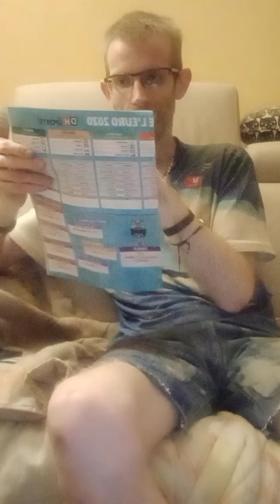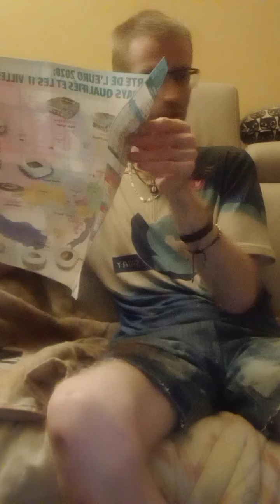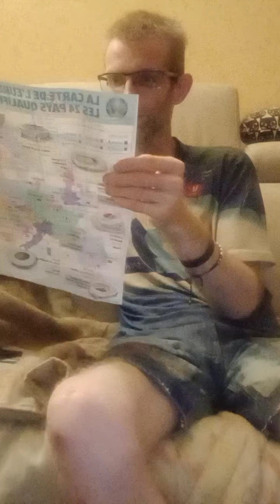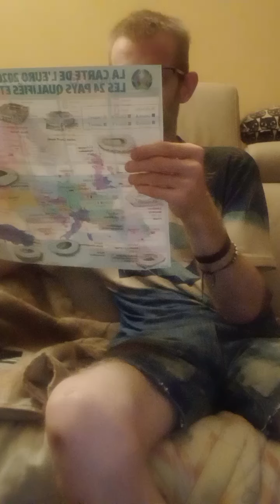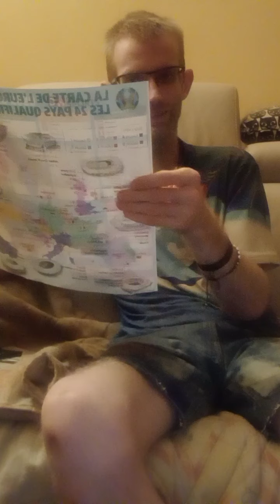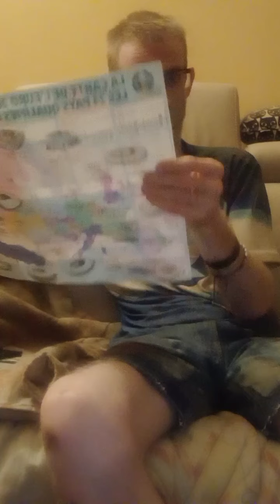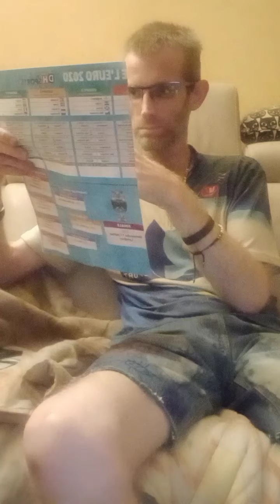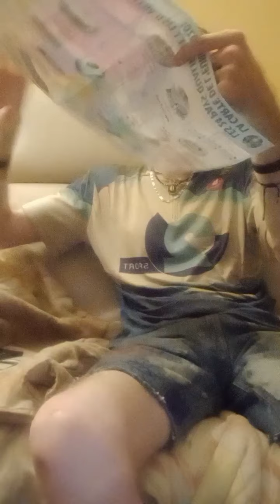UNE NOUVELLE PIESE DE THEATER.ET L'HISTOIRE DE JEANNOT ET JEANNETTE AVOIR AUSSI SUR FACEBOOK